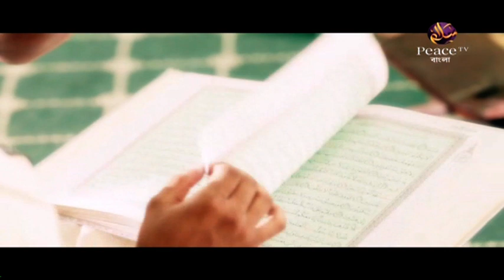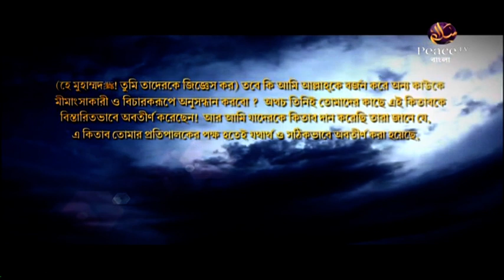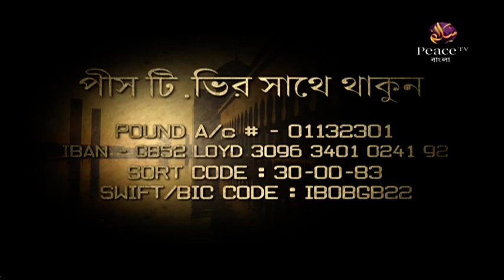১৩৭. বুলুগুল মারাম। শাইখ সাইফুদ্দীন বেলাল মাদানী। পিস টিভি বাংলা